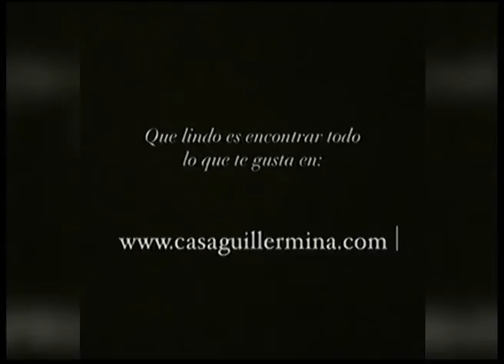Casa Guillermina Micro Eco Tv 28 05 21